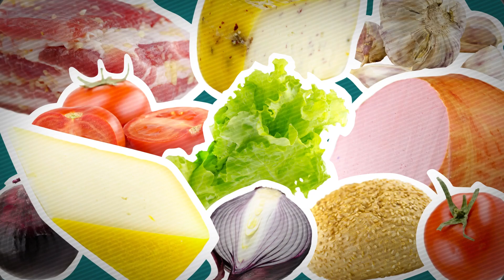Cegah Keracunan Pangan di Sekolah? Engga Masalah!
Sahabat Pompi, setuju dong kalo anak merupakan generasi bangsa yang harus kita jaga? Jaga pangan aman dari keracunan di sekolah salah satunya!

Di episode kali ini kita bakal ngobrol seru bareng Atar dari SD Islam Azmia, Rakhil dari SDIT Kaffah Islamic School, Fajril dari SMP  Ksatrya dan Kak Eva dari Direktorat Pemberdayaan Masyarakat dan Pelaku Usaha Pangan Olahan.

Seperti apa lebih lengkapnya? Yuk tonton Podcast Klubpompi edisi kali ini!